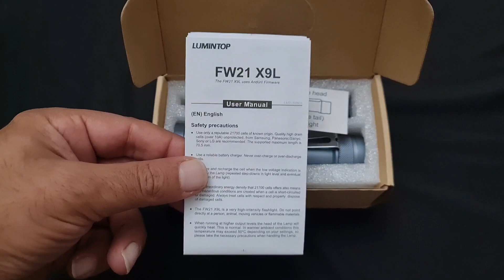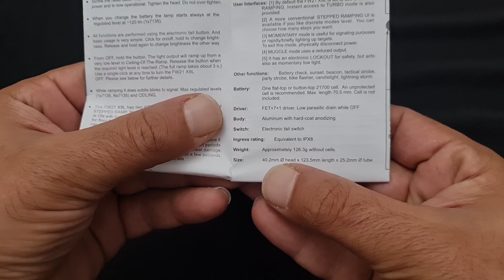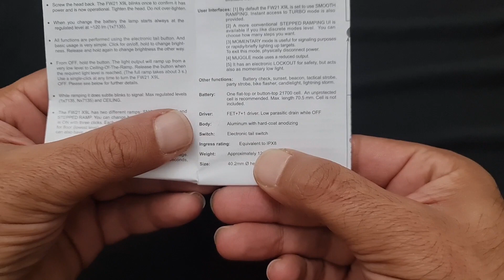Lumintop FW21 X9L El Feneri İncelemesi. Kendisi Küçük Ama Gücü Muhteşem.